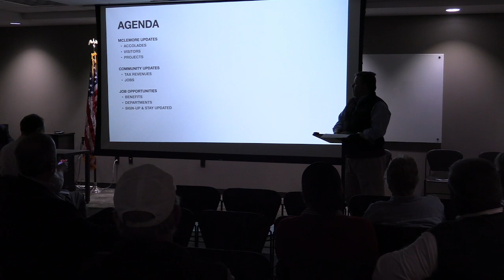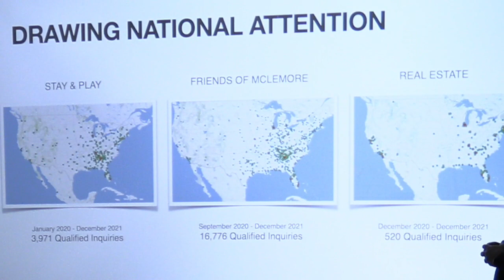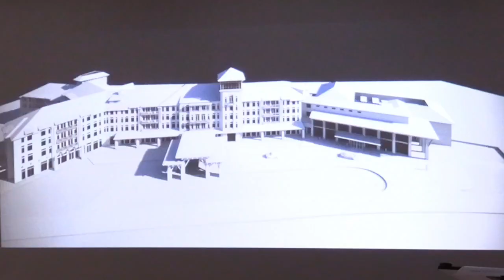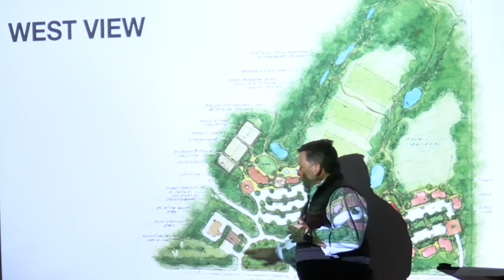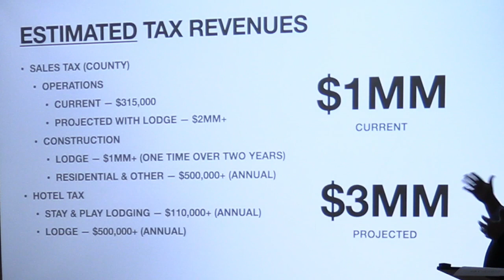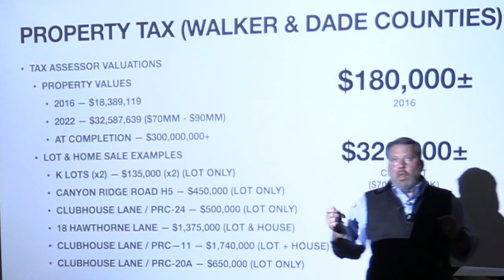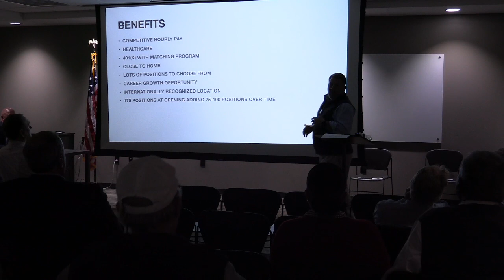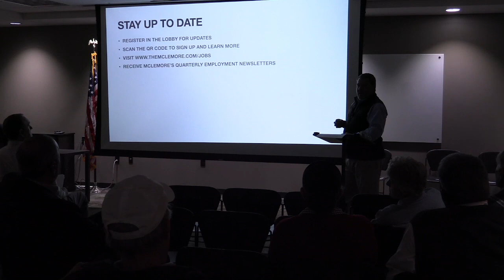McLemore Development Town Hall in Walker County, Georgia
Scenic Land Company, parent company of the McLemore resort community on Lookout Mountain delivered information regarding economic impact factors related to the launch of multiple developments at McLemore, including The Cloudland Lodge, a 245-room Curio by Hilton hotel, conference center and spa.

Led by Scenic Land Company president Duane Horton, the team updated residents on McLemore’s international recognition and accolades, investments and planned enhancements, property tax benefits, and employment opportunities at The Cloudland Lodge.

The Cloudland Lodge and connected amenities are scheduled to open in February 2024. Over 400 job opportunities are anticipated to be created at McLemore by 2025.